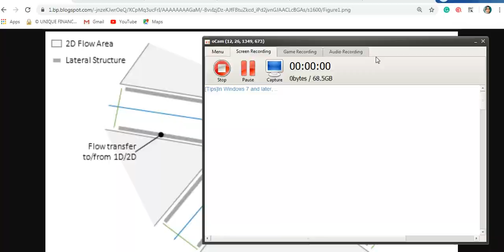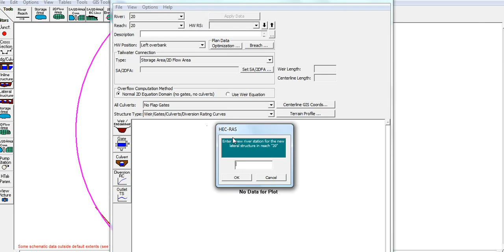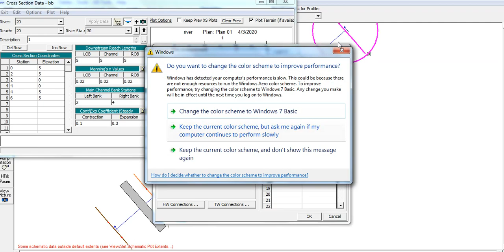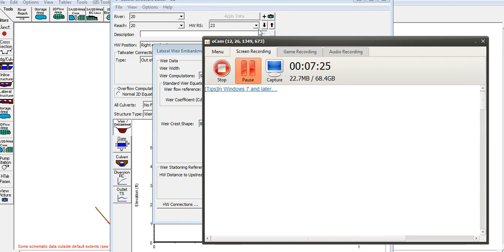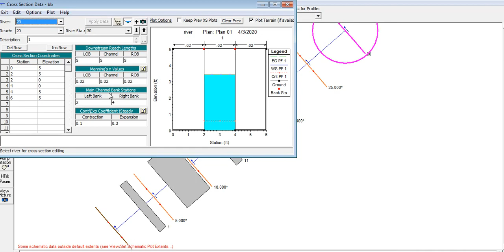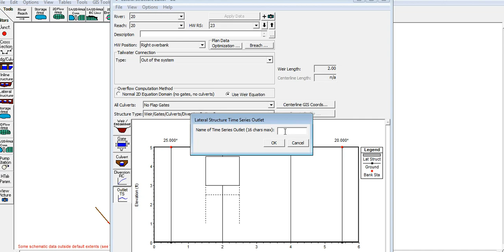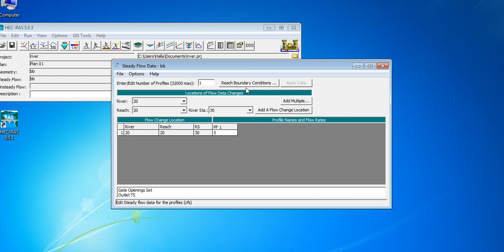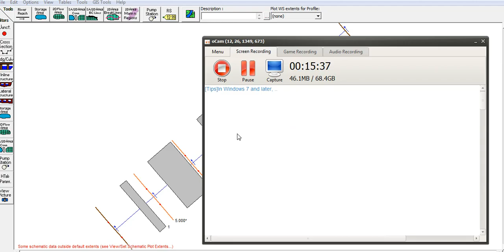Hec-Ras.(Lateral Stracture)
Lateral structure
التدريسية هاله كاظم
Halah Kadhim